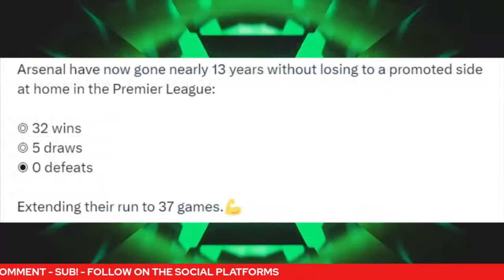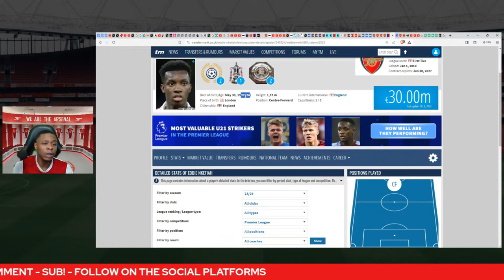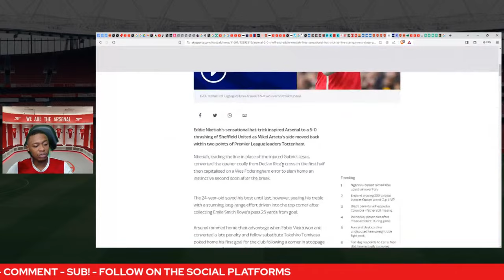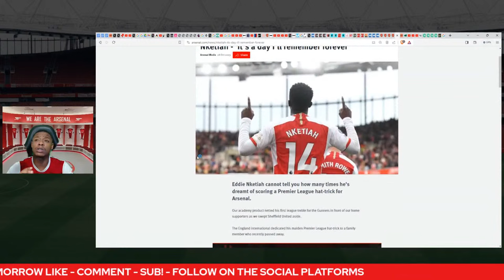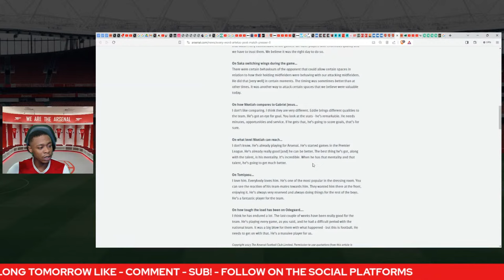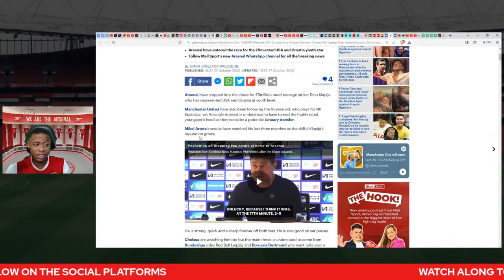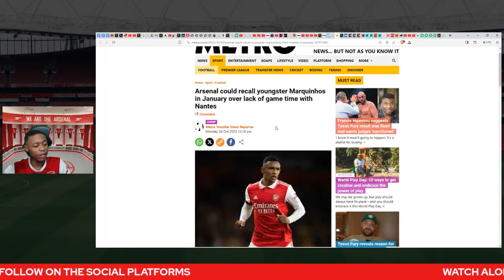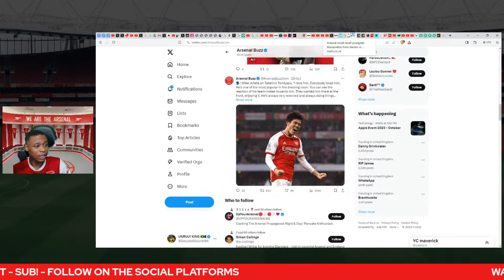Arsenal News Show: Marc Guéhi interest! | Nketiah deserves more respect! | Odegaard concerns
Please allow me to review the latest Arsenal news, speak on Odegaard's form & MUCH MORE!

CHECK OUT @vegannahh ON INSTA